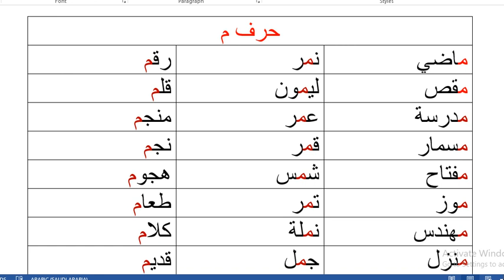Xarf Miim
Asc Jumca wanaagsan